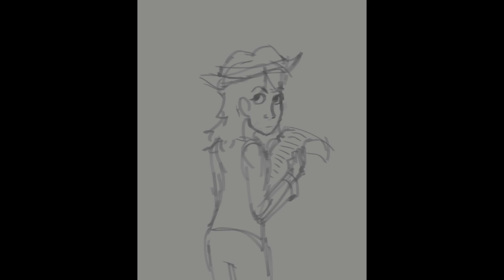"i don't stalk, i investigate" [qsmp fanart timelapse]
my first ever proper painting of q!bagi! she's probably one of my favorite characters; i should really draw her more.

credits:
artwork by fghniki, made in clip studio paint with one by wacom ctl-471.
timelapse recorded with built-in clip studio paint "timelapse" function, edited in vsdc video editor.
the character depicted is bagi from qsmp.

if you liked the video, please consider sending me a coffee